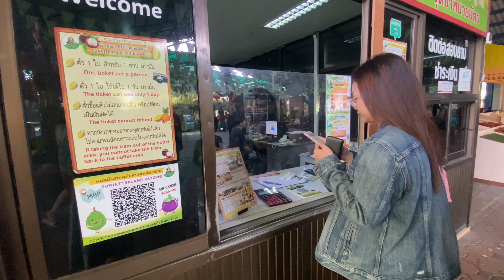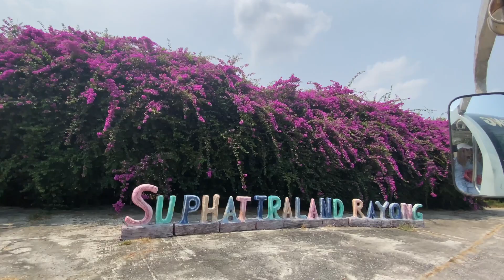พาทัวร์สวนทุเรียน สุภัทราแลนด์ เก็บสละกินจากต้นสด ๆ สุดฟิน! จ.ระยอง